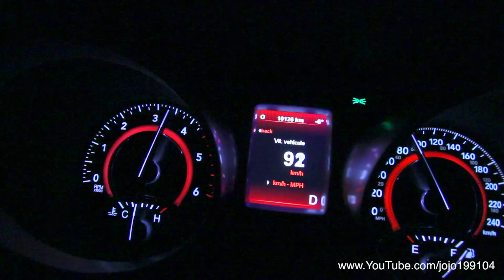Acceleration Fiat Freemont 4×4 2.0 Multijet 170 cv